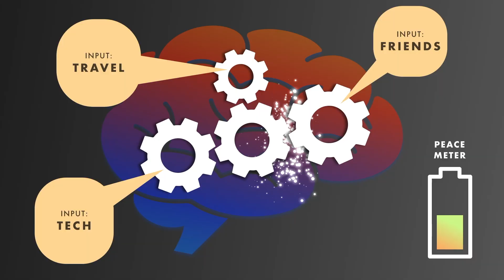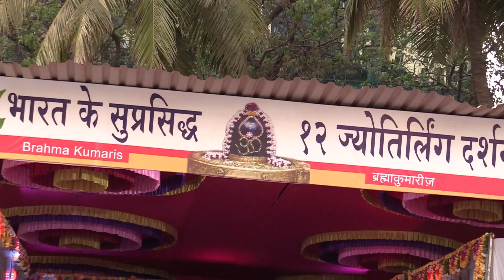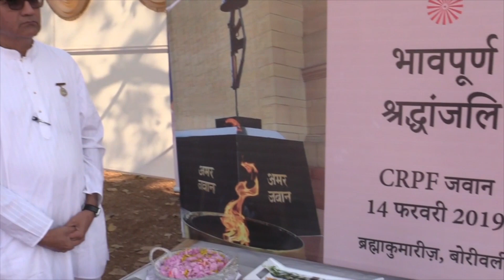Annual Report 2018-19 of Prabhu Upvan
This video contains glimpse of services done during the year 2018-19 , under the management of Prabhu Upvan Rajyog Centre of Brahma Kumaris at Borivali(E), Mumbai.

Services include seminars, talk shows, spiritual fair, meditation programs, etc.